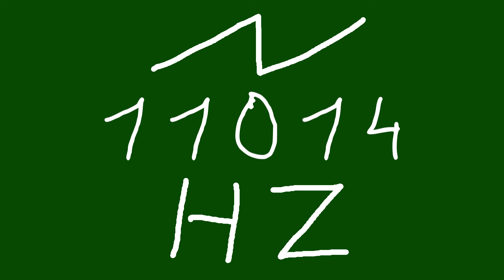11014 hz saw